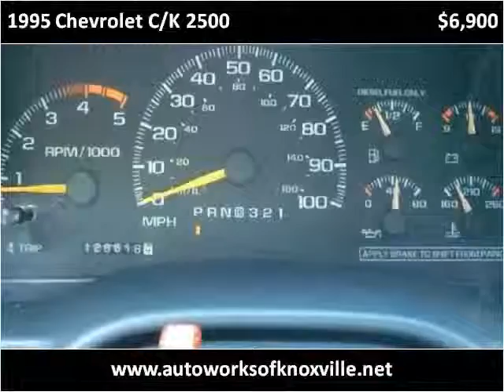1995 Chevrolet C/K 2500 Used Cars Knoxville TN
This 1995 Chevrolet C/K 2500 is available from Autoworks of Knoxville.